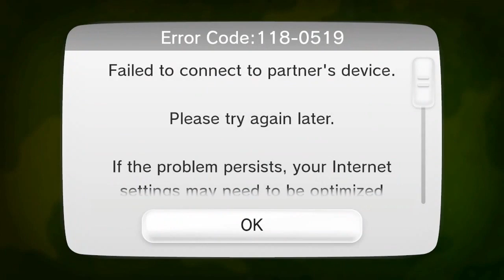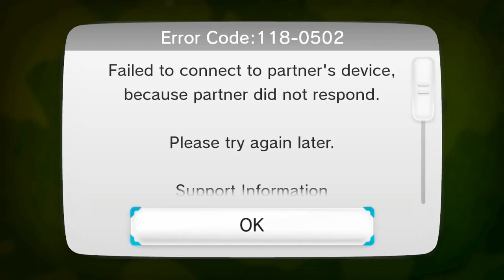Splatoon - Day 1 Livestream!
Here's my Splatoon Day 1 Livestream! I'll be doing more of these soon!